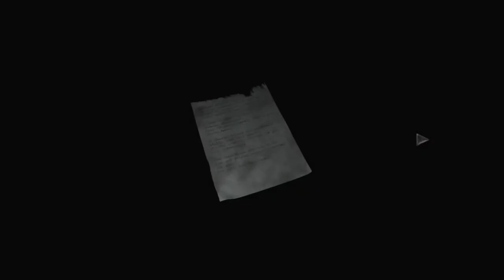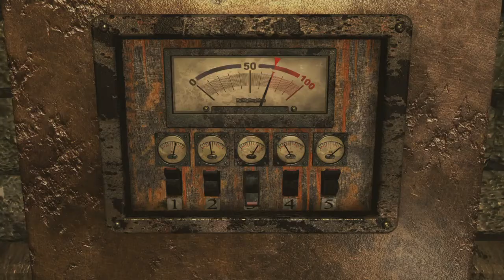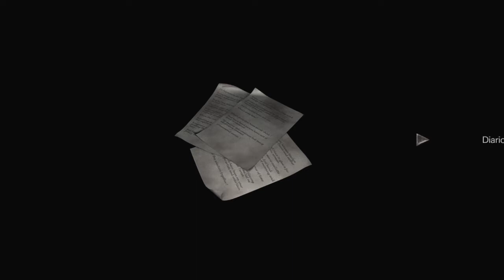Resident Evil Origins Collection (2020) *Lionhearth704* (31)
Jugando Resident Evil Zero 0 (Terminando El Juego Parte 2 Sin Grabarlo Sin Combinar Hierbas Sin Usar First Aid Spray Sin Usar Green Chermicals Sin Curarse Para Ganar 4 Trofeos)